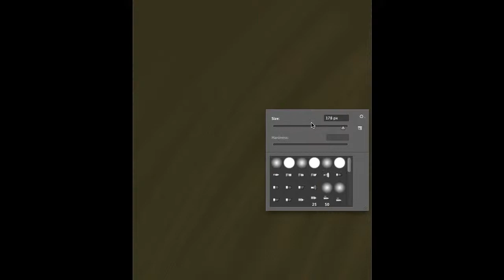Zecora.. Wha?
Music is a version of  "Walking in the Air" by Christopher Heron (TheDashDub) yes I know it is Christmas-y music, but I liked how it sounded... so meh.
Time about 1.5 hours
Photoshop cs6
Wacom capture tablet
5 layers